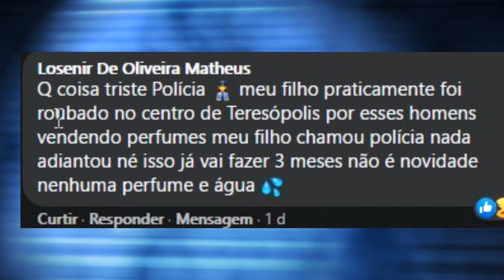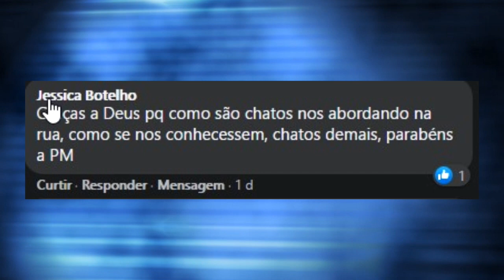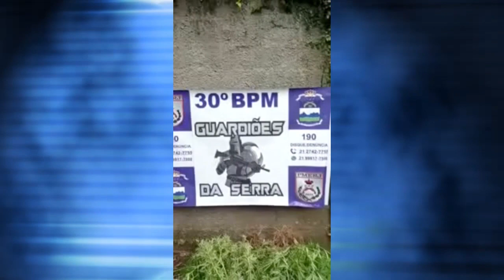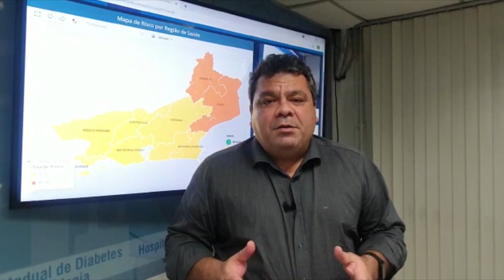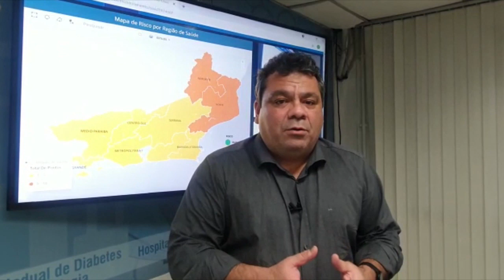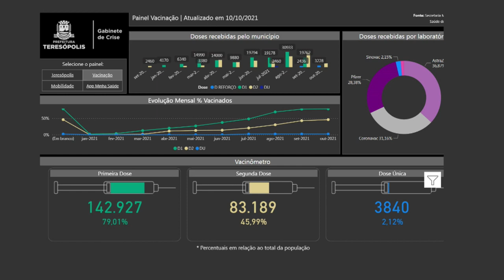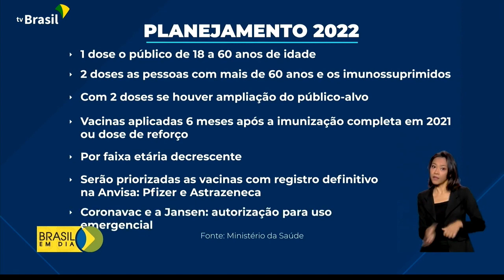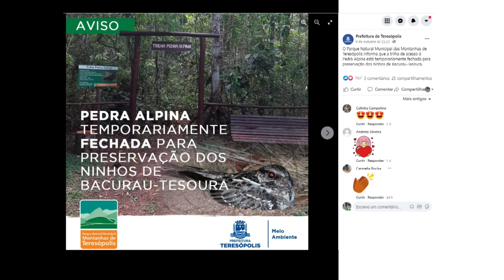DIÁRIO TV: Redação do jornal O Diário de Teresópolis - 11.10.2021